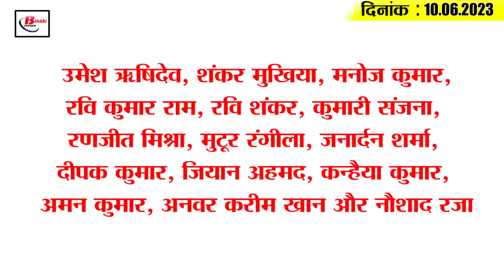Today Bihar Evening breaking news of 10h June 2023 on BPSC,Vande Bharat, Lok Sabha elections 2024.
1. BPSC gave big relief to the candidates of teacher recruitment

2. 20 officers of Bihar Administrative Service were made liaison officers

3. Debris of Aguwani-Sultanganj Ganga bridge will be removed in next 10 days

4. Timing of Vande Bharat's Patna to Ranchi trial run fixed

5. 12 Munger players selected for First Bihar Women's Kho-Kho League

6. 33 Gentleman Cadets of Bihar became military officers from IMA parade

7. It will not be easy to file a case in the High Court

8. Last year's record of electricity demand in the state was broken

9. The liquor consignment was being brought through the Gandak river

10. Discussion of welfare work done for women

11. Planetarium opened for tourists in this district of Bihar from today

12. Property worth crores of JDU and RJD leader seized

13. BSP meeting regarding strategy for Lok Sabha elections 2024

14. Rahane won the hearts of millions of fans with his statement on his injury

15. Petrol-diesel prices have not changed even today